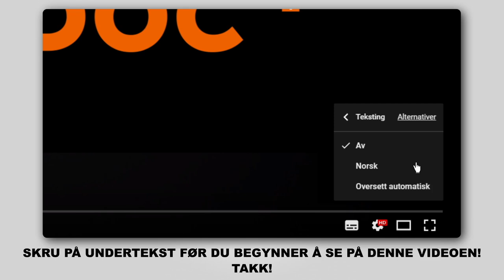Hvordan bytte luftfilter der på CITROEN C3 1 (FC, FN) [AUTODOC-VIDEOLEKSJONER]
Hvordan bytte luftfilter på CITROEN C3 1 (FC, FN) 1.4 Hatchback 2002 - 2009 [AUTODOC-VIDEOLEKSJONER]

Luftfilter for kjøretøyet CITROËN C2 Hatchback (09.2003 - ...) / CITROËN C2 Enterprise (JG) (04.2009 - ...) / PEUGEOT 1007 Hatchback (04.2005 - ...) / CITROËN C3 Pluriel (05.2003 - ...) bør som regel erstattes i én og samme prosedyre. Det er imidlertid noen små forskjeller, på grunn av spesifikke egenskaper ved kjøretøyets design.

Alle video- og PDF-veiledninger om utskifting av deler i CITROEN C3 1: last ned og se på AUTODOC CLUB

🛠️ Verktøyene du trenger for å erstatte luftfilter:
- pipenøkler nr.7
- pipenøkler nr.10
- skrallenøkkel
- phillips-skrutrekker
- mikrofiberhåndkle
- skjermtrekk